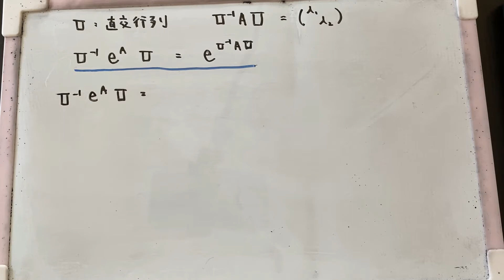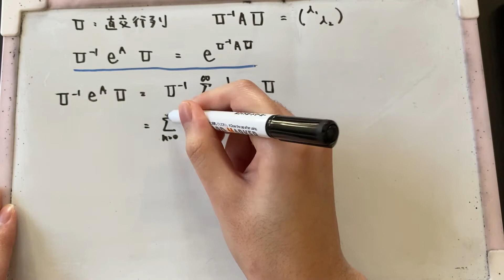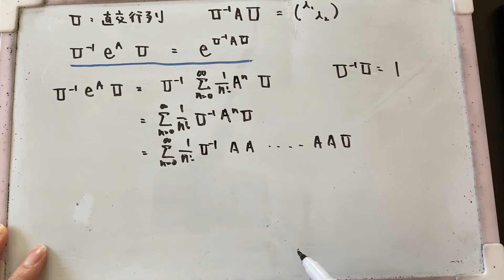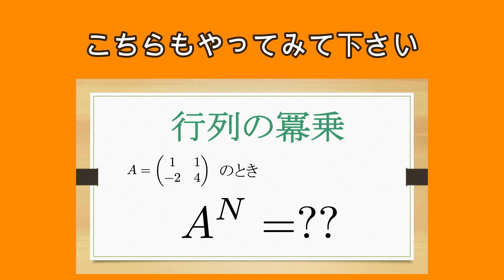【線形代数】証明問題（U^-1 exp(A)U = exp(U^-1 AU)）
F棟です。